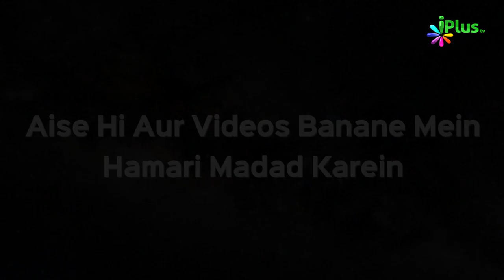Paigam e Hadees Episode 07 | Shaikh Zafar Ul Hasan Madani | iPlus TV